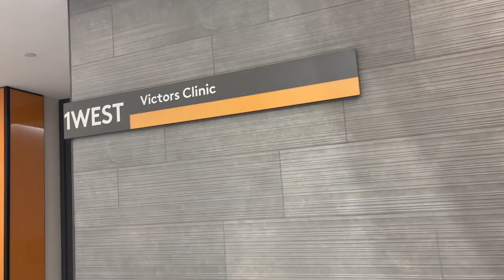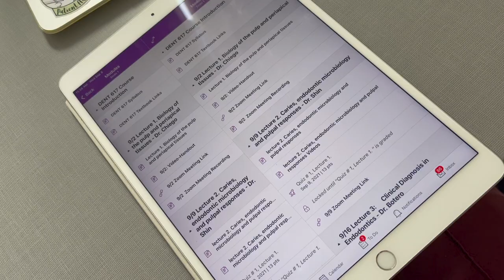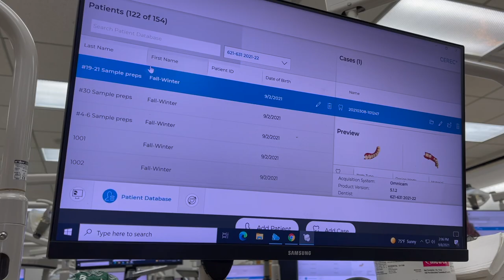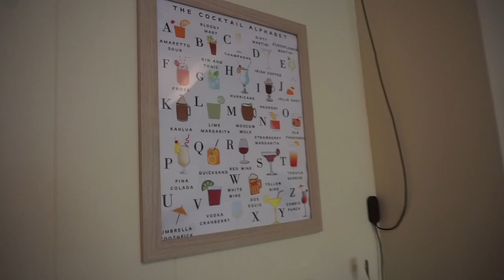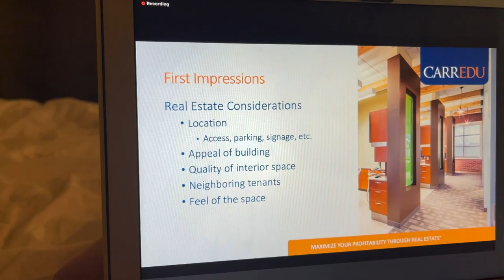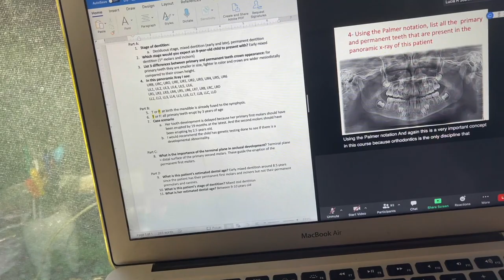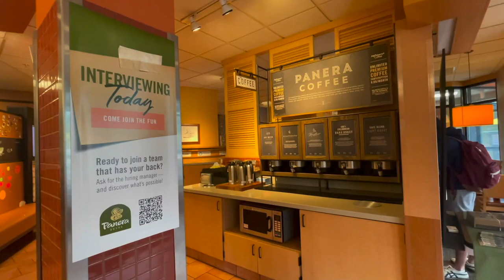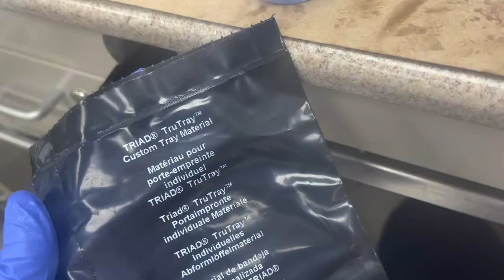Real Life as a Dental Student | Dentures, Ortho, Assisting, Wax, Stents | VLOG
In our second week of D2 year, I vlogged a few busier days I had. The weeks just keep getting crazier! I hope you enjoy!

Scrub Cap Set**

APARTMENT THINGS---
Living Room Rug**
Desk Lamp**
TV Stand**
Desk Chair**
Desk Lamp**
Black Wire Bedroom Lamp**
Kitchen Rug**
Scratch Map**
Tooth Shaped Decor**
4 cube organizer**
Letter Board**
Bedroom Furniture Set: Art Van
Bedroom Plant**
Plant Stand**
Coffee Maker**
Yoga Mat**
Etsy Print (bedroom)

BAR CART STUFF:
Bar Cart (similar)**
Wine Glasses (red)**
Wine Glasses (white)**
Champagne Glasses**
Cocktail Recipe Book**
Cocktail Glasses**
Etsy Print (bar cart)

Laptop Stand**
AirPods Pro**
13in MacBook Pro**
Laptop Case** (blue, 13in MacBook Pro)
Laptop Case** (yellow, 13in MacBook Air)
Podcast Microphone**
Hydroflask Dupe**
Tooth Organizing Box**
Note Taking App: Notability
App to make planning sheets: Adobe Spark Post
Calendar App: iCalendar (on apple)